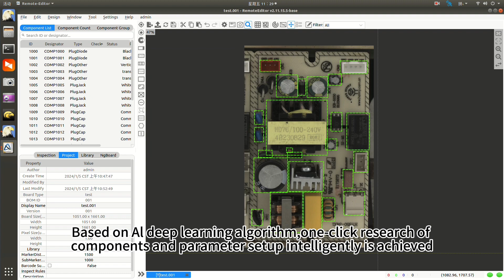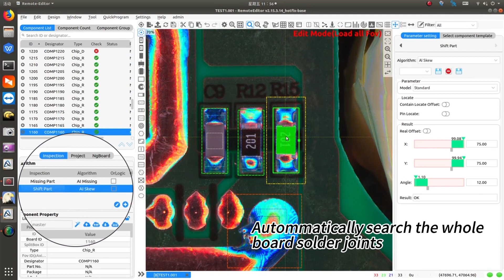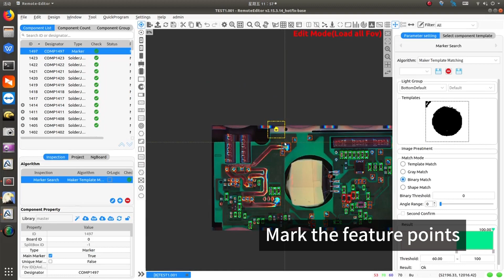MAKER-RAY PTH AOI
MAKER-RAY has focused on optical inspection in PCBA production for nearly 10 years. Empowered by AI deep learning algorithm, we provides enterprises with optical inspection solutions with strong detection, low false call, and easy programming.